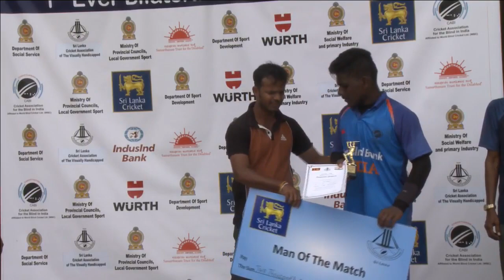Blind Cricket Series - 1st T-20 Match - SL vs IN